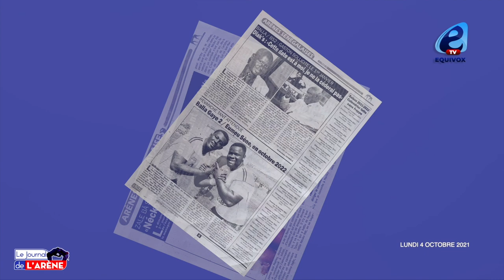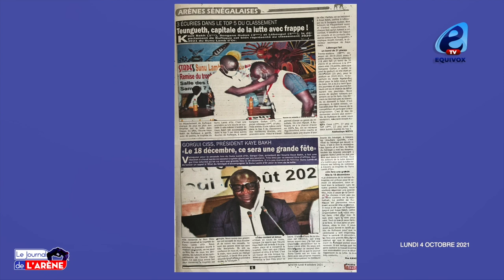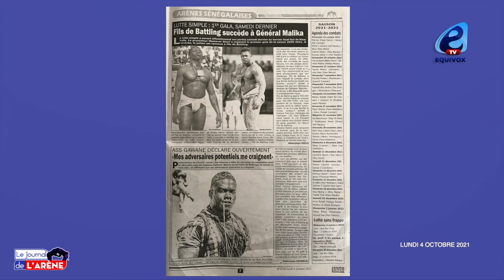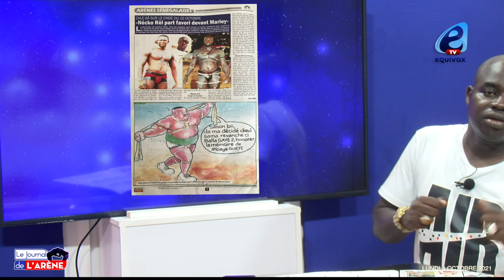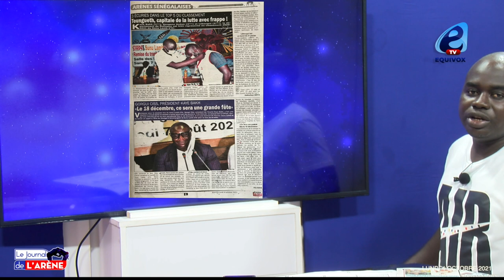La date du combat Balla Gaye vs Eumeu connue...